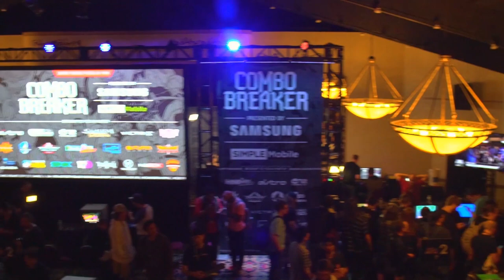Combo Breaker 2019 - Street Fighter Alpha 2 Top 8